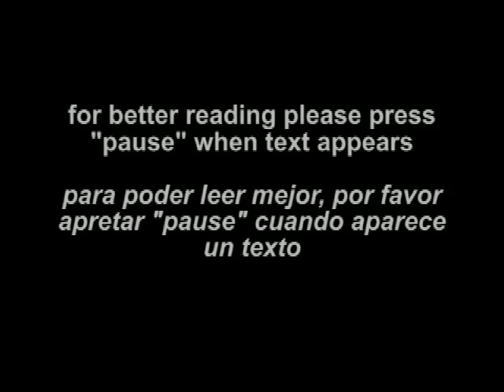Solar heating - hot shower using bottles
This movie shows a bottle heater, where the hot water is used for a shower.

All movies are available in full length

For more low-cost water and sanitation solutions,